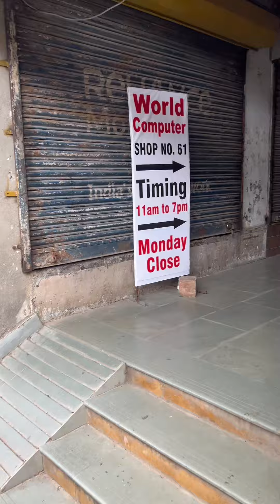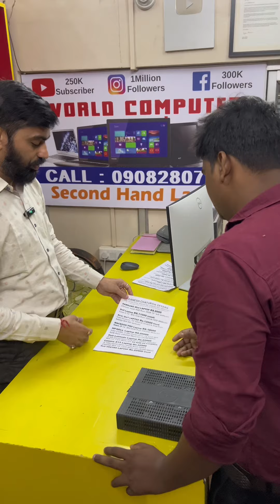Desktop computer Tod di ya take laptop 2in1 touch screen